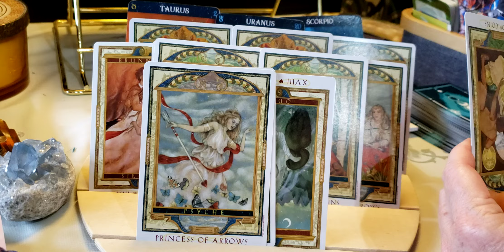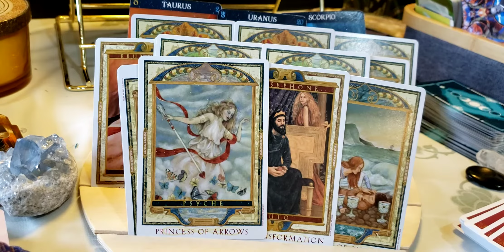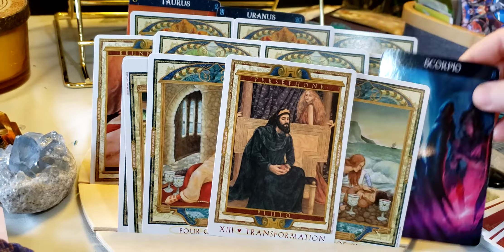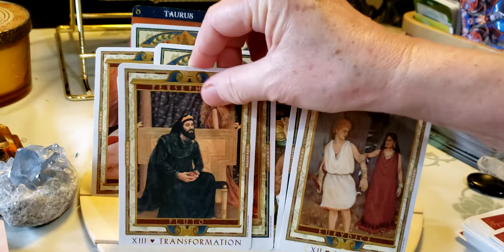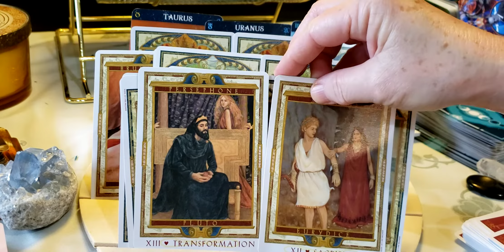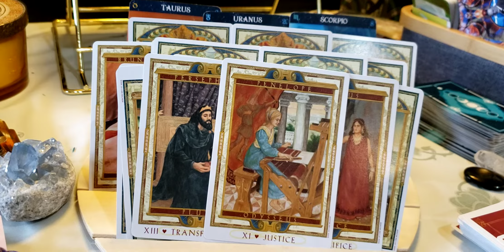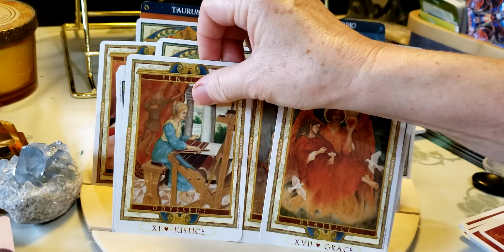Part2 All Signs Collective reading. Transformation is calling!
This ia a continuation of...

All Signs Collective reading.Human nature through the study of past energy of Taurus&Scorpio.

**this might post 1st**